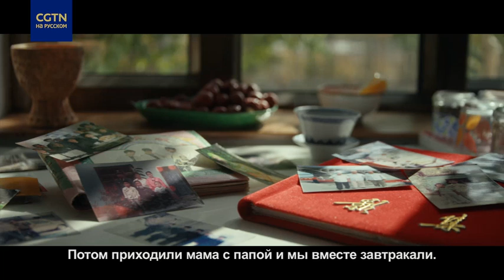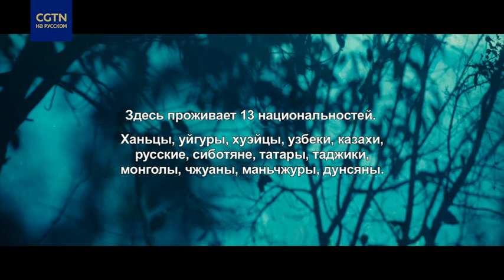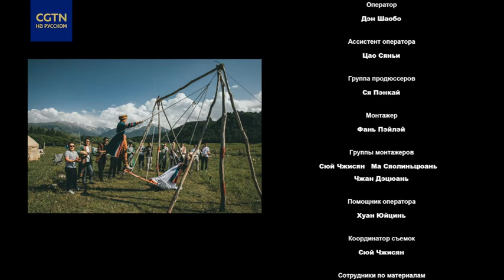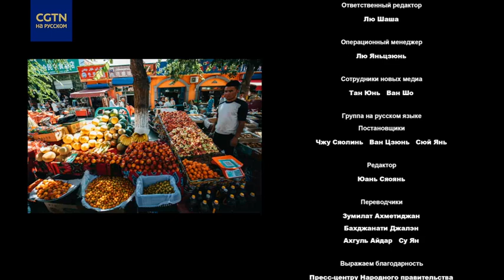Обязательный к просмотру документальный фильм года – «Родная земля»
Добро пожаловать в микрорайон Люсинцзе в городе Инин Синьцзяна, – место великолепное, как картина, и полное историй. Улицы здесь похожи на шестиугольные пазлы. В этом оживленном сообществе жители 13 национальностей, включая уйгуров, казахов, ханьцев, хуэй и т.д., живут вместе и пишут эмоциональные главы о печали и счастье, расставании и воссоединении, запутанности и примирении, сожалениях и удовлетворении.
Документальный фильм «Родная земля» официально опубликован СЕГОДНЯ! Давайте вместе отправимся в этот красочный микрорайон, запечатлеем трогательные моменты повседневной жизни и прочувствуем эти обычные, но глубокие жизненные истории.